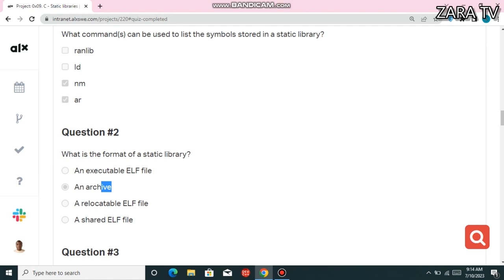0x09. C - Static libraries ALX quiz and answers